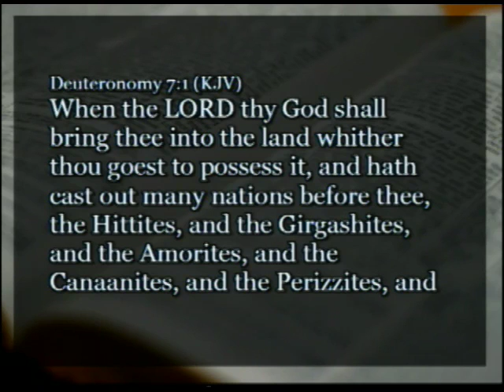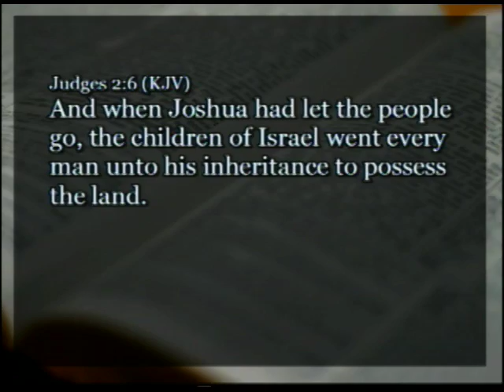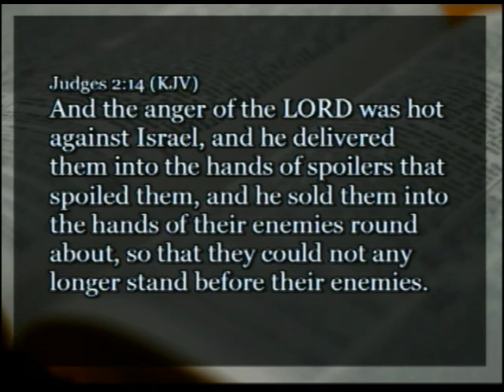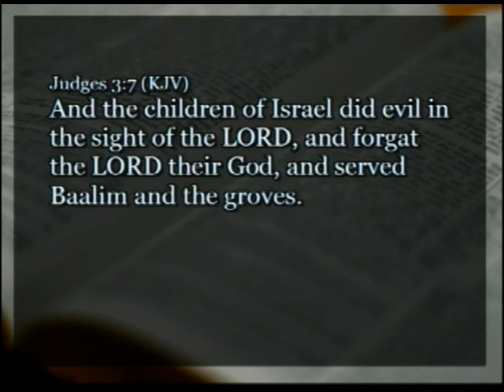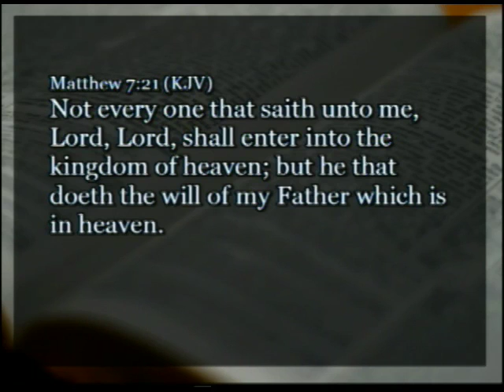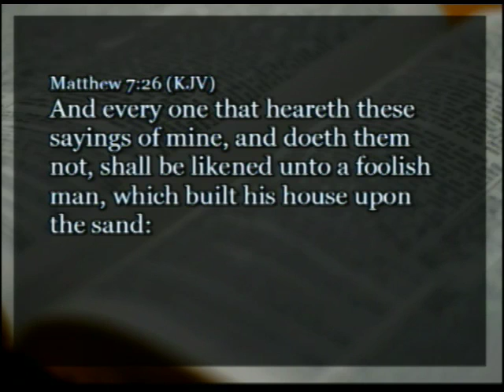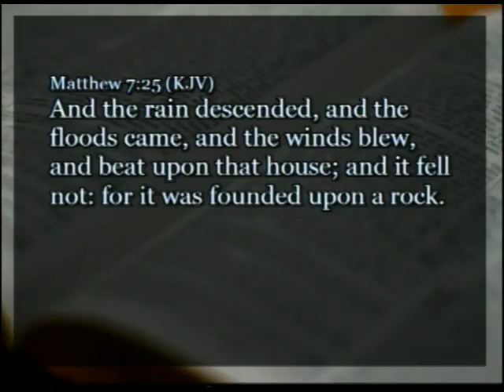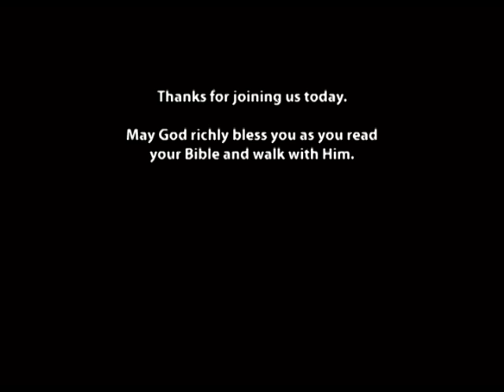Part 3: Rebellion in the Promised Land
Biblical Truth Concerning the State of Israel

Welcome to Resurrection Life of Jesus Church

 This is a video from our weekly webcast.
 Sunday Service: 10:30AM PST
 Thursday Bible Study: 7:00PM PST

 We are a Bible centered group of believers in Sacramento, California, who desire to grow in the full knowledge of Jesus Christ without compromise to His Word. We believe, teach and practice all things that Jesus taught and that were practiced by the Church in the book of the Acts of the Apostles. Our ministry is geared to strengthen people who are walking with Christ by equipping them to reach the younger generations so that God will continue to have some mighty men and women to proclaim the good news of the Gospel.

 In this third part, Pastor John speaks about the dark 400 year period known as the "time of the judges." The leadership of the twelve tribes did not obey God's command to eradicate all the people living in the Promised Land and were corrupted by the remaining heathens.

 This resulted in a vicious cycle of the people sinning terribly and receiving hard judgments from God. They would repent as they suffered death and destruction from oppressors and God would forgive and deliver them.

 This was followed by a time of obedience until the next generation rebelled and the cycle was repeated. Pastor John parallels how America is now in the same condition and the changes that need to happen.